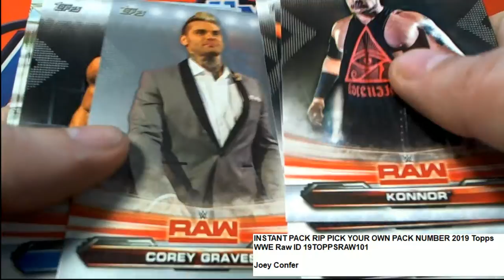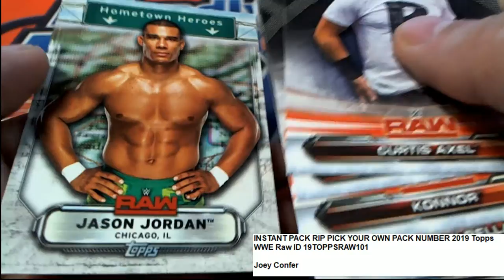Joey C wwe Raw Pack Rip ID 19TOPPSRAW101